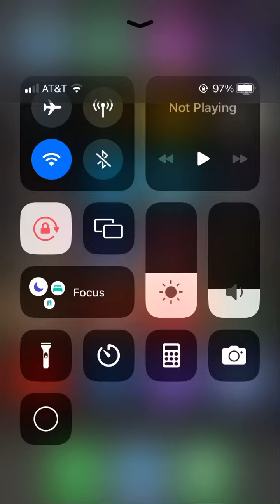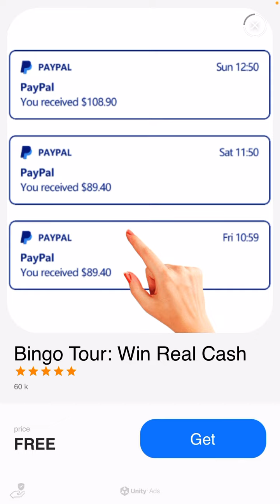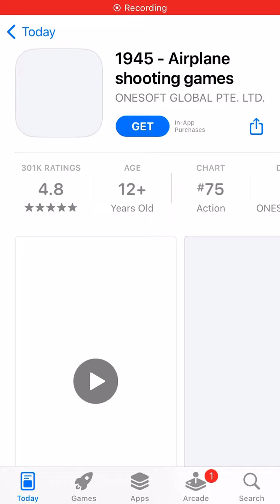Getting my 2 free powerups + 4 rounds of jackpot king! Bowling king!